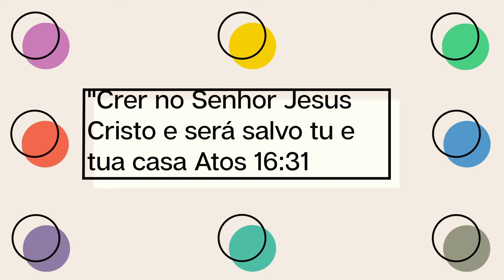ADVAKIDS em: Aprendendo com as Famílias da Bíblia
Mais um culto chegando!!! Pegue sua bíblia, prepare a voz e venha cultuar conosco 🤓🥳🤳🏻 Convide um amigo pra participar!!!